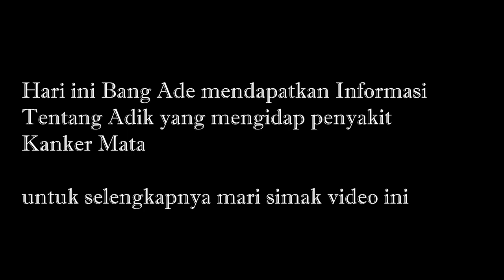VIRAL !! KONDISI ADIK RIZKY SAAT INI BENAR-BENAR MEMPRIHATINKAN KITA GOTONG ROYONG BANTU ADIK INI !!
JADI HARI INI AKU KETEMU ADIK KECIL YANG KENA TUMOR MATA DAN TIDAK ADA BIAYA UNTUK OPERASI !